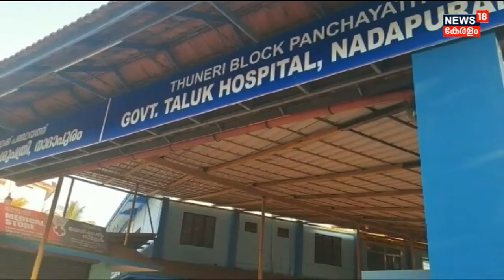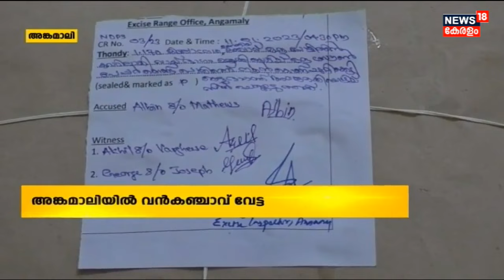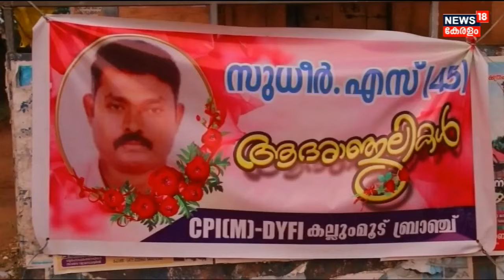Malayalam News | നാട്ടുവർത്തമാനം | Naattu Varthamaanam - Malayalam Local News | 12th January 2023